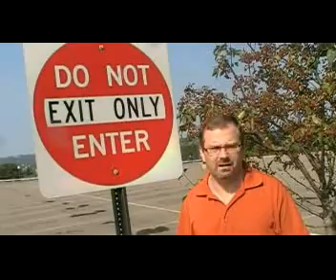Out of Control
Step1 Management